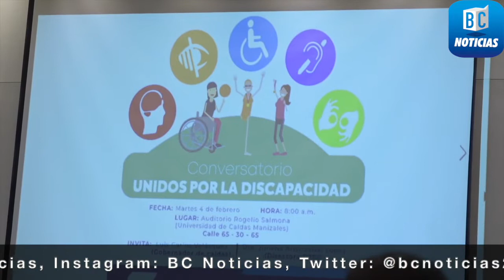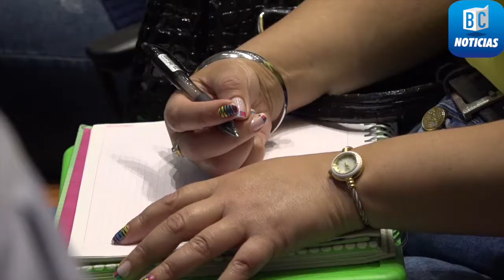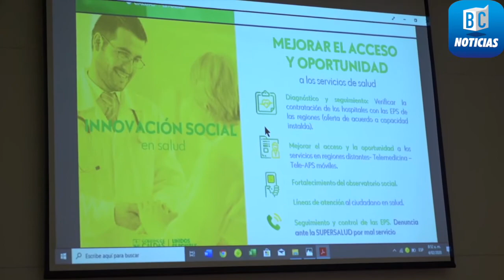Construcción Plan de Desarrollo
Personas con capacidades especiales y con discapacidad presentaron propuestas para el Plan de Desarrollo de Caldas.